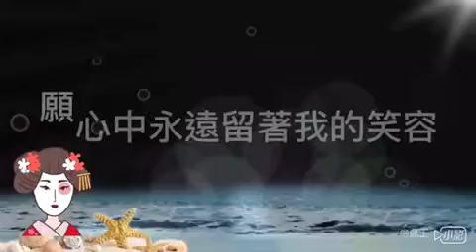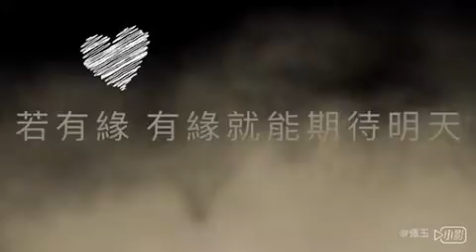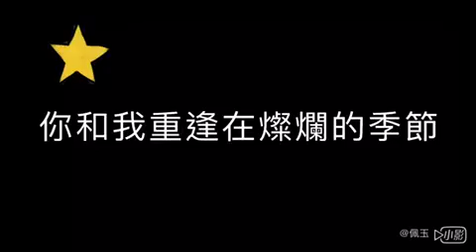祝福㊗️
劉佩玉唱
徐慧明鋼琴